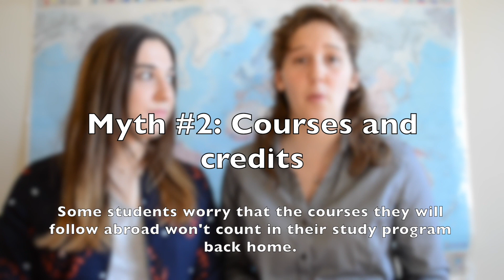Myths about the national and international exchange program - uOttawa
There are some common myths about going on exchange. Please watch this short videos to find out how Marie and Caroline are busting out those myths. Participating in an exchange has so much to bring, you have a lot to win and very little to lose! Go ahead, plunge right in that adventure!